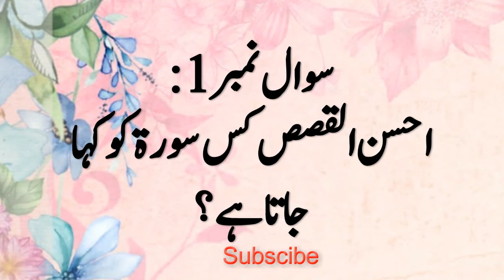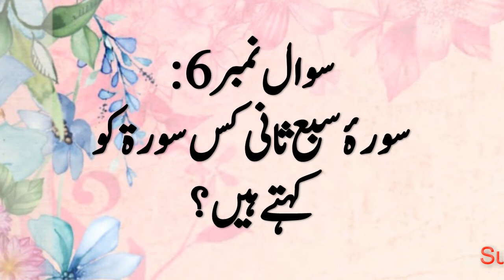Important Knowledge About Quran-e- Pak | قرآن مجید کے آخری پارے میں کتنی سورتیں ہیں؟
❤❤❤   Knowledge About Quran-e- Pak   ❤❤❤

AGAR APKO YE VIDEO PASAND AI HY TI LIKE 👍👍👍BUTTON KO ZAROOOOOOOR HIT KRAN.🌀